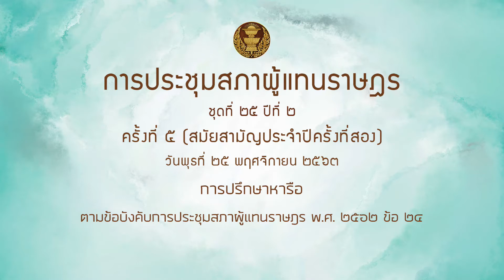สส สะถิระ เผือกประพันธุ์ หารือ 25พย63